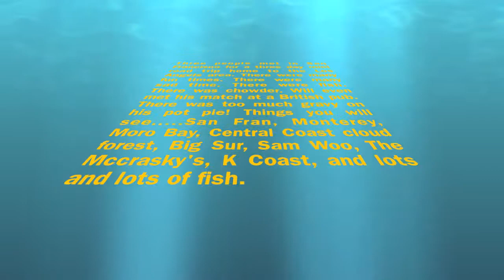San Fran Road Trip 2010